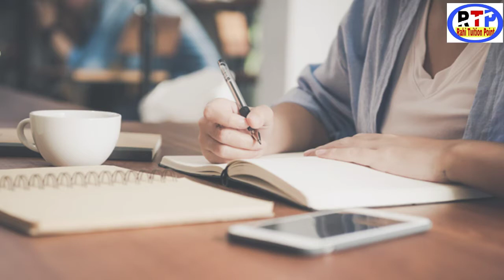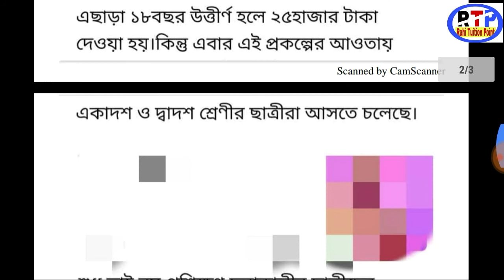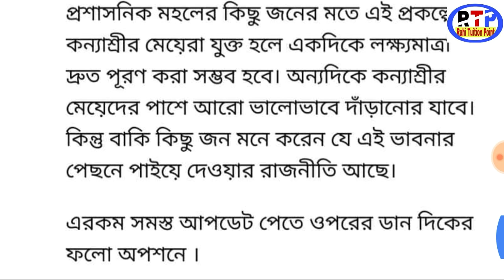কন্যাশ্রী প্রকল্প নিয়ে বিশেষ ঘোষনা || পশ্চিমবঙ্গ || দ্বাদশ ও একাদশ শ্রেণি || konyashree prokolpo